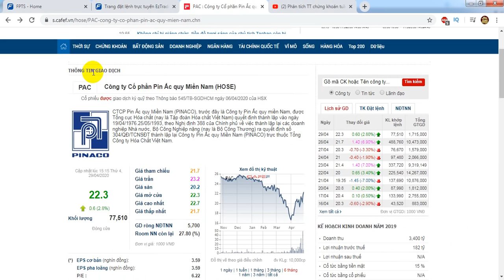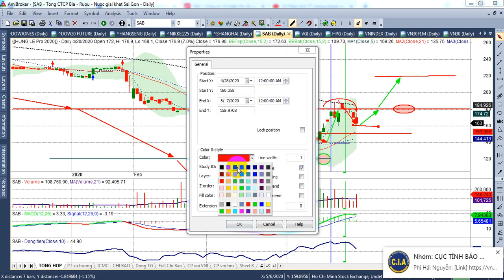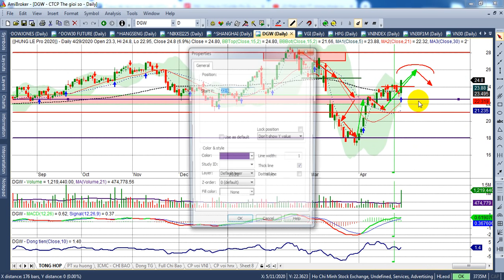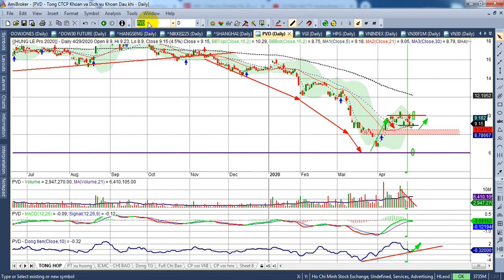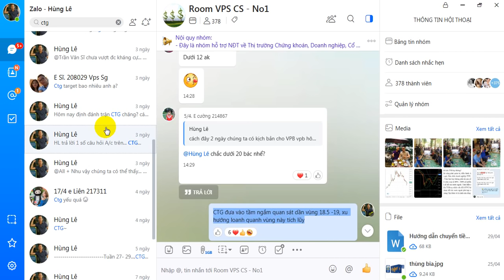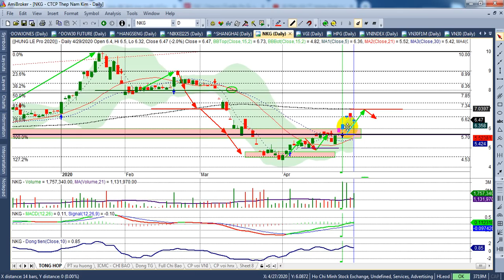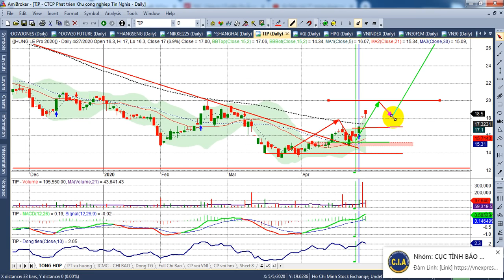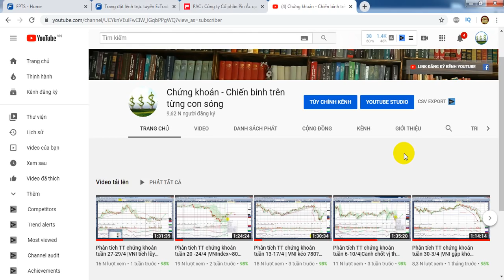Phân tích TT chứng khoán tuần 4-8/5 |VNI ổn định ~765, P, Bank, KCN...| - VIDEO 102